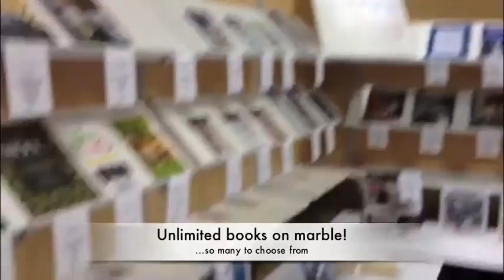StonExpo - What Can I Expect At the Stone & Marble Expo?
StonExpo Stone & Marble Show Did you know that there was an entire expo dedicated to the stone profesionals? Yes, StonExpo/Marmomacc Americas is the largest international stone show held in the United States, averaging nearly 200 companies and over 6,000 attendees from around the world.

If you're considering attending, take a look at the quick insider's video we made for you. Although much of it is top secret, as you can see, there's lots in store when you arrive.